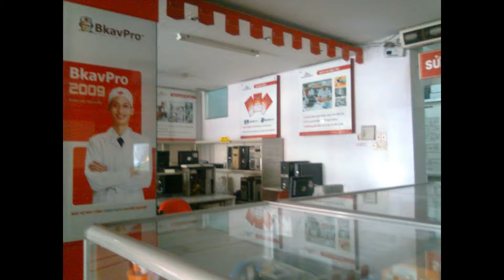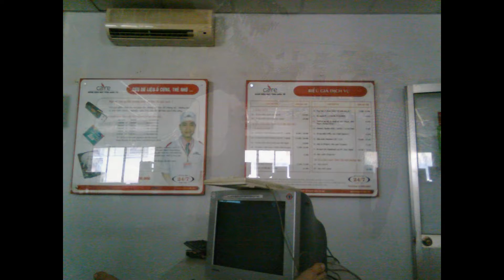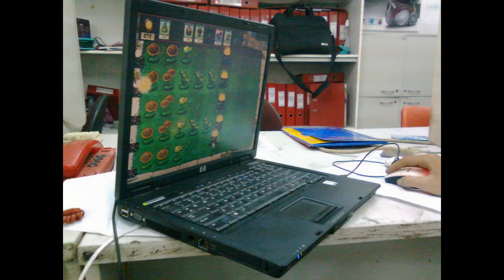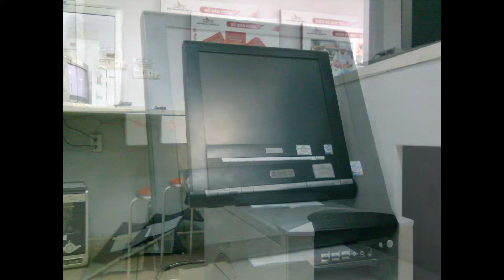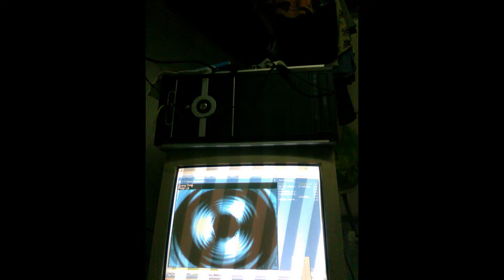Cũng Ở Trọ Đi Làm Và Thi Bằng Lái B2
‎Thursday, ‎July ‎22, ‎2010, ‏‎10:22:52 AM